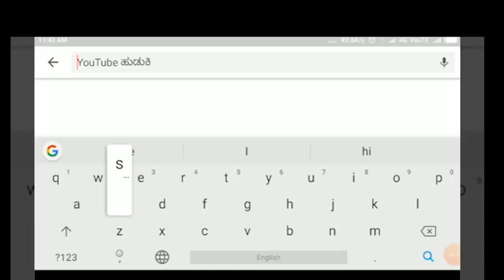NIPPANI-ಬೇಡಕಿಹಾಳ ಗ್ರಾಮಸ್ಥರ ಚಿತ್ತ ಪ್ರಾಥಮಿಕ ಕೃಷಿ ಪತ್ತಿನ ಚುನಾವಣೆಯತ್ತ||SATYAM TV KANNADA